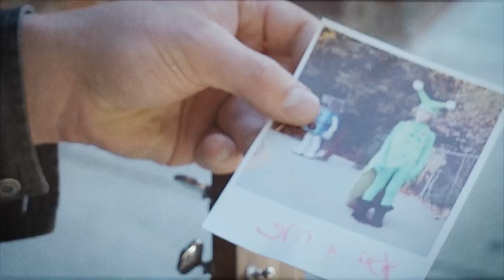Korby Lenker "NORTHERN LIGHTS" Official Video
The official video for "Northern Lights", the first song on Korby Lenker's latest release, Thousand Springs.

Directed by Anthony Shafer.

For lyrics and touring info visit korbylenker.com